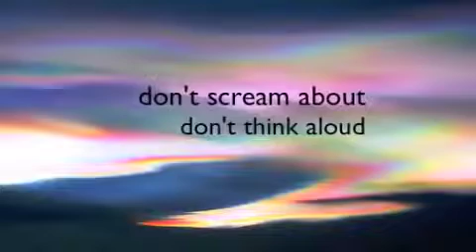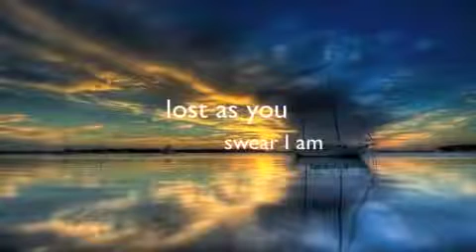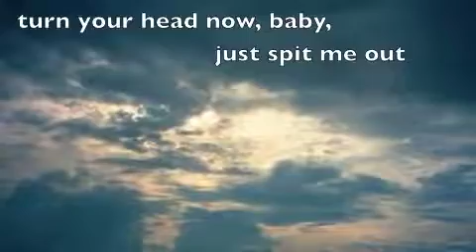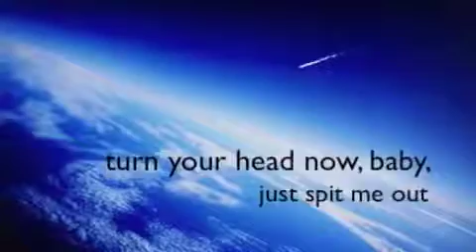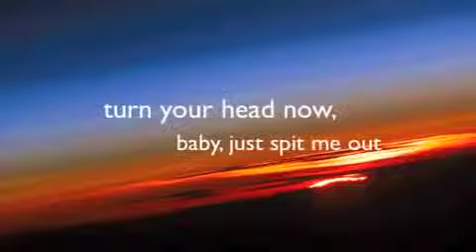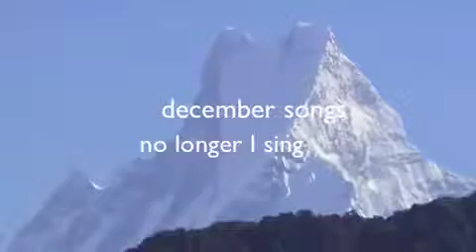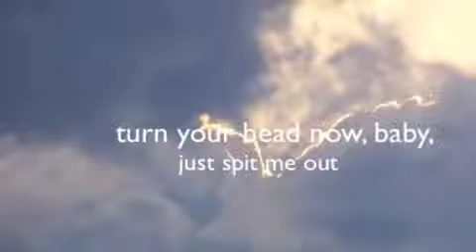December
Collective Soul